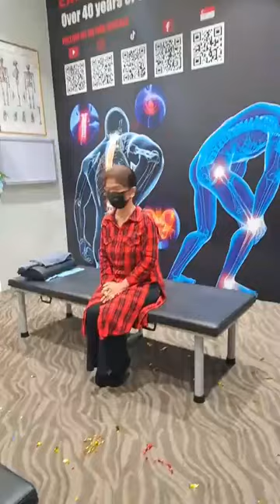The neck and lower back problem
CLM Pvilion 2 Premium Outlet (Bukit Jalil)
K-3A-02,
Pusat Perdagangan Bandar Bukit Jalil,
Persiaran Jalil 2,
57000 Kuala Lumpur

Landmark: Best to locate HYATT PLACE KUALA LUMPUR (ROUNDABOUT)
*Parking: Parking inside Office block *

*CLM Branch in KL (Malaysia)*
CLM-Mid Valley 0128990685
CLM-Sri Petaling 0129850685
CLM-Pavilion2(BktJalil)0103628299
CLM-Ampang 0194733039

Indonesia Jakarta Selatan🇮🇩
Appointment & Informasi lebih lanjut dapat menghubungi no.berikut ini :

➡️ My Official social media address :
Chris Leong Facebook:

MostAmazingTop10  | 123 GO  |  TOP 5   |   TOP 3 Most  |

📌 Meditar Indonesia Jakarta Selatan 🇮🇩📌

 ❇️ For any inquiry and information ..